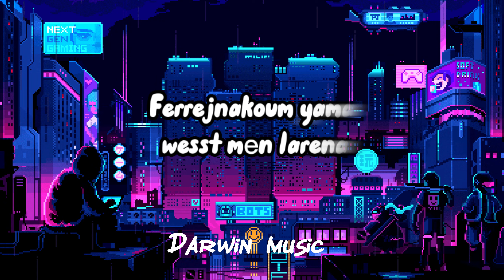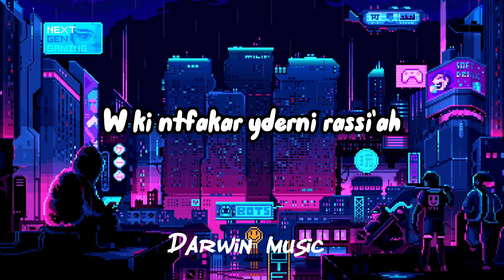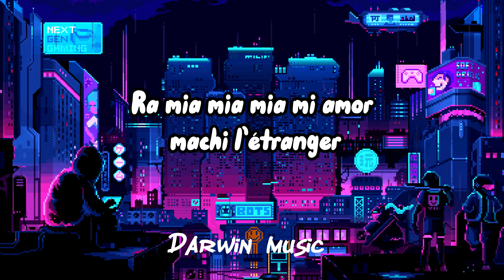𝐃𝐨𝐧 𝐁𝐢𝐠𝐠 𝐟𝐭. 𝐑𝐞𝐝𝐚 𝐓𝐚𝐥𝐢𝐚𝐧𝐢 - 𝐋É𝐭𝐫𝐚𝐧𝐠𝐞𝐫 (𝐋𝐲𝐫𝐢𝐜𝐬) 𝑺𝑳𝑶𝑾𝑬𝑫 & 𝑹𝑬𝑽𝑬𝑹𝑩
Music is the wine that  fills the cup of silence ❤️ ♪
DARWIN MUSIC by : nacer ibrahimi